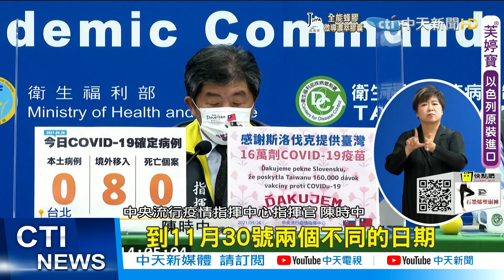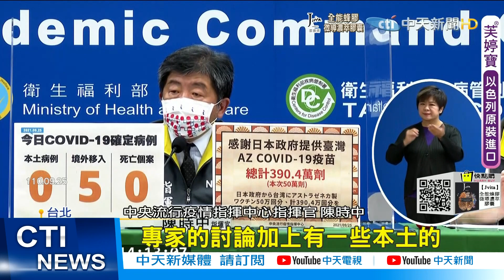【每日必看】AZ第2劑加速開打! 斯洛伐克贈送疫苗效期短@中天新聞CtiNews 20210926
這兩天斯洛伐克和日本贈送的AZ疫苗，達到66萬劑，中央流行疫情指揮中心宣布，將在這個月29號配送到各縣市，並且擴大開放給52歲以上民眾接種，只要打過一劑AZ、間隔滿10週以上都符合資格。再加上封緘完成的108萬劑莫德納，以及將近159萬劑的BNT疫苗，接下來可以說是疫苗的黃金期。但公費流感疫苗十月一號也將開打，呼籲兩種疫苗要相隔七天才能打。

歌名: Sunspots
作者: Jeremy Blake
類型: Dance & Electronic
氣氛: Happy Music